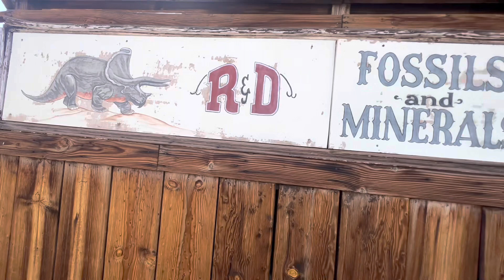2da. Prt. De mi recorrido x el misterioso PUEBLO FANTASMA abandonado CALICO CA Los invito a conocer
Hermoso pueblo abandonado CALICO CAL